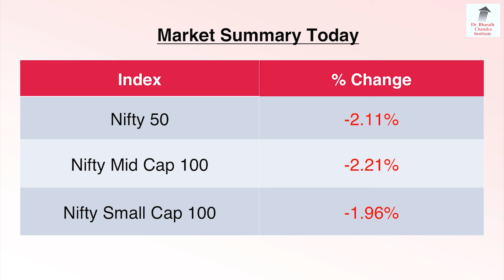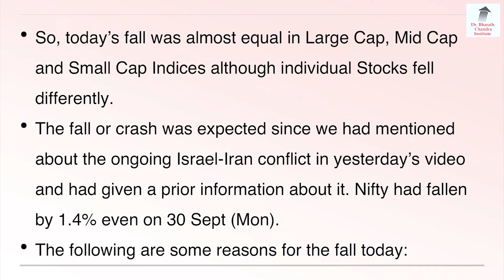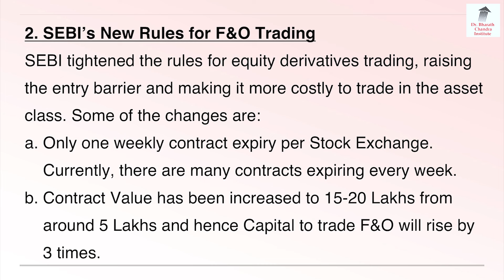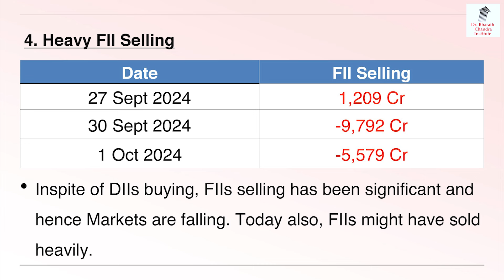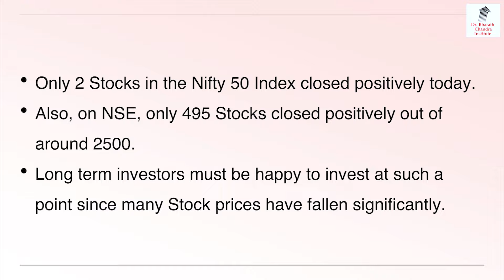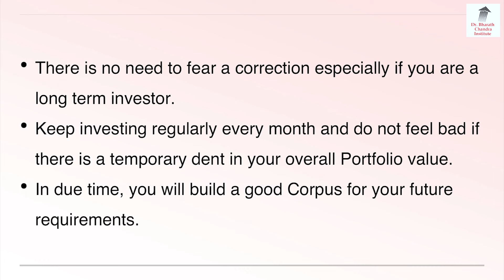Israel ಯುದ್ಧ ಮುಂದುವರಿಕೆ, ಮಾರುಕಟ್ಟೆಯಲ್ಲಿ ಮಹಾ ಪತನ!! | Dr. Bharath Chandra & Rohan Chandra